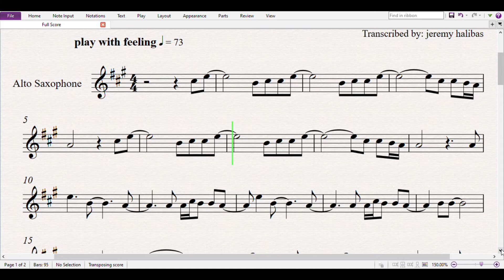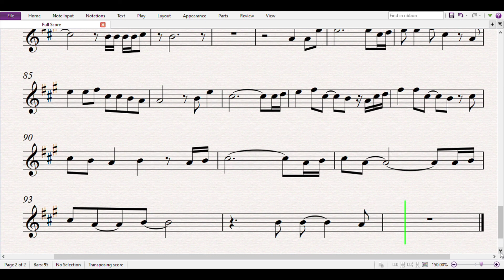I Choose you by Ryan Darling sax karaoke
alto sax video with notation and backing tracks